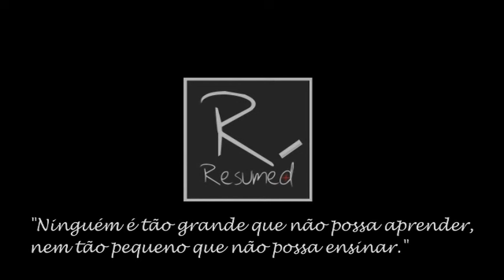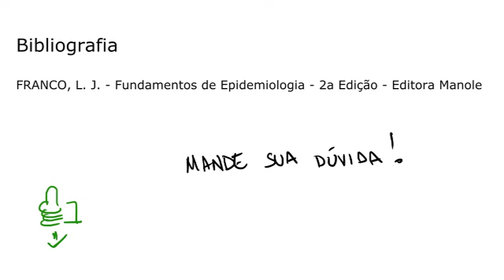Entenda o que é Sensibilidade e Especificidade Dose Diária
Neste vídeo esclarecemos algumas questões que suscitam dúvidas no que diz respeito à aplicação dos conceitos de sensibilidade e especificidade aos testes diagnósticos.